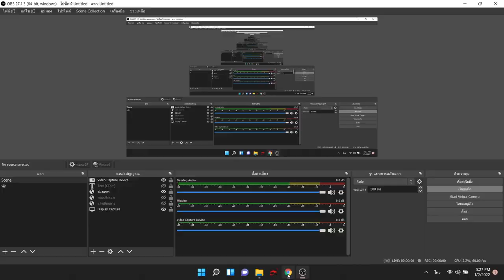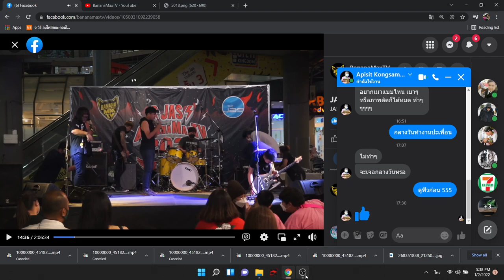วงAbana - มุดมืด + เพราะว่ารัก @ The Jas Ramintra 26 ธ.ค.2564